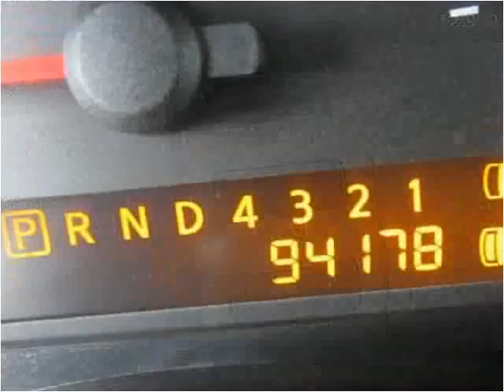2004 Nissan Titan Used Cars Melbourne AR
This 2004 Nissan Titan is available from Campbell's Auto Sales.